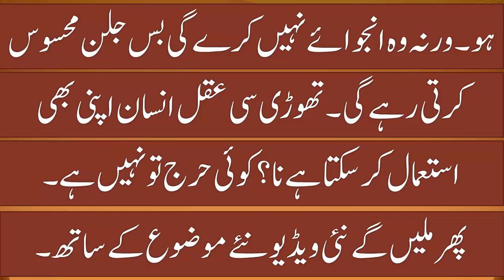Lemon ke pani se ladki ka hamal roken ka gharelu asan totka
hamal ke doran ulti ana ka ilaj
hamal mein ulti rokne ka tarika
hamal tehrane ka sahi tarika in urdu
hamal tehrane ka tarika
hamla aurat ki ulti rokne ka tarika
lemon ke pani se ladki ka hamal roken ka gharelu asan totka in urdu/hindi
nazar hasad khatam karne ka tarika
safed pani ka ilaj
sharmgah ko tang karne ka asan tarika
sharmgah ko tight karne ka asan tarika

Welcome To #@healthtips800 channel.You can watch health about videos
in Urdu/English/Hindi
you can get desi nuskha jaat
hikmat ki batin
youtube shorts 2023
many more
you like @healthtips800 channel videos
you come here in my channel
all in one here in my @healthtips800 channel
Thank you so much for join us
bell icon get for more update videos daily

Please visit My YouTube Channel to see all of My videos For update